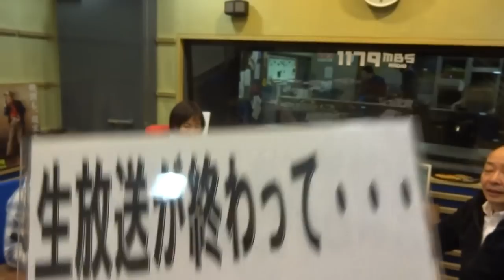#38 ＳＭＡＰ中居にすっちーまさかの乳首ドリル？ 2014年12月19日放送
街に出没するトンデモな人達「モンスター」の目撃談や、リスナーさんのとってもディープな大人の恋を語るコーナーなど、ヤマヒロワールド満載の1時間半です。